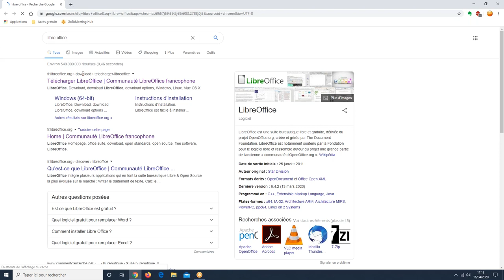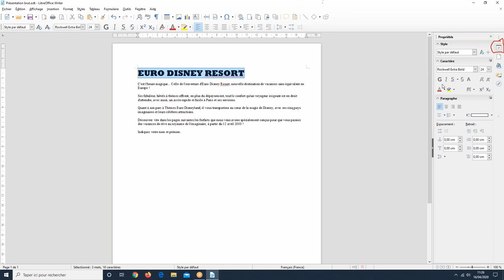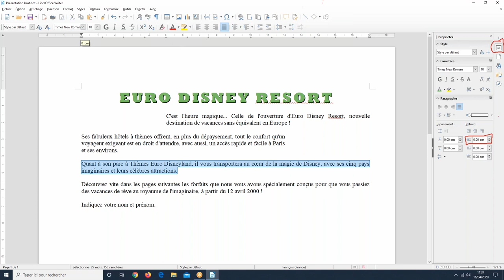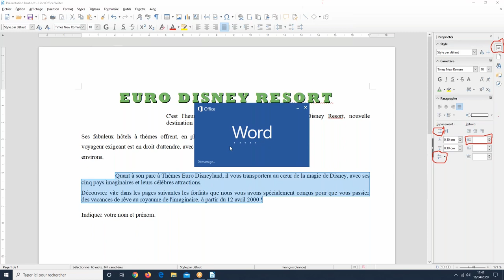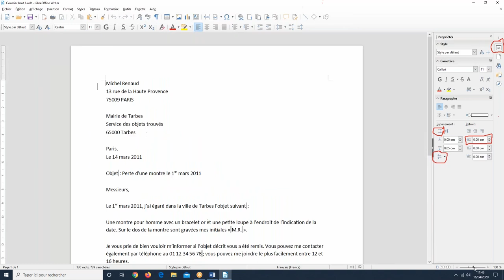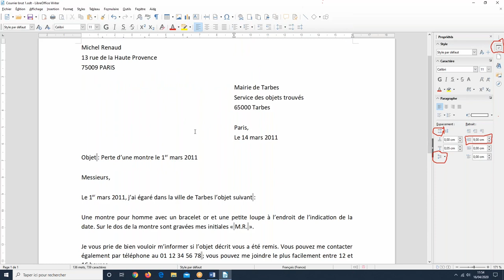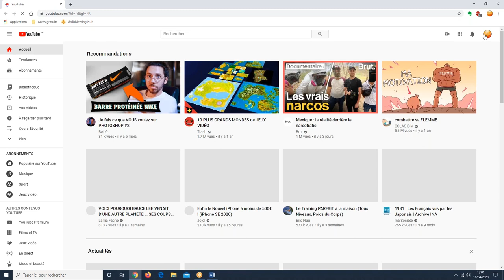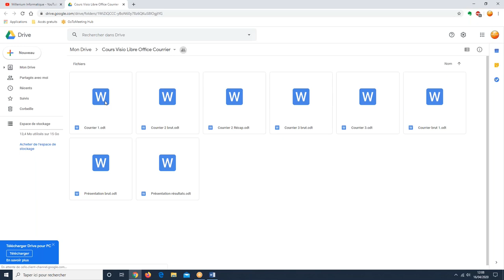Informatique Familiale - Cours par visioconférence - Jeudi 16 avril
Si vous n'y avez pas participé, voici l'enregistrement du cours en visio-conférence du jeudi 16 avril sur le thème "Créer un courrier avec Libre Office Writer"

Vous pouvez télécharger les fichiers pour vous entraîner à la maison à cette adresse